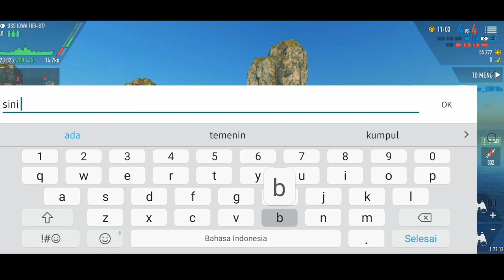ketemu player indonesia auto kill!!!❗❗😁😃🙏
halo guys🖖🖖✋✋✋👋👋👋
Tag;